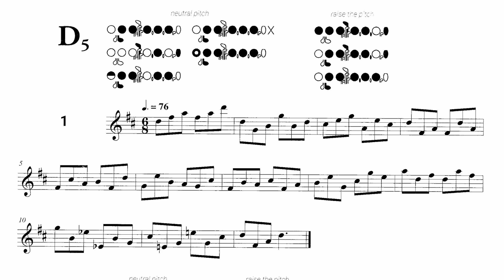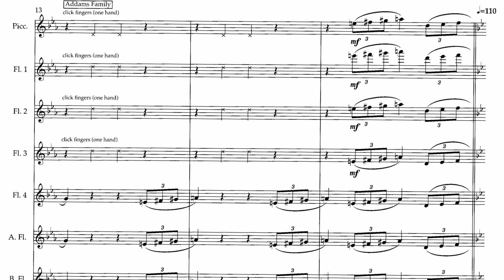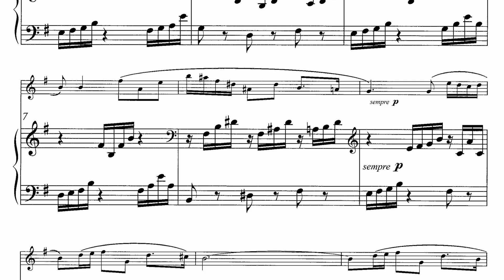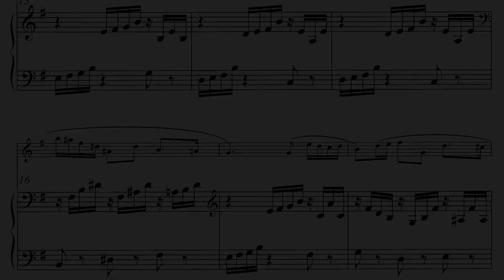New Music Round-Up: September 2024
Discover what's new for flute this month with Chris Hankin, catalogue editor at Just Flutes.

With thousands of titles for flute in stock,  Just Flutes is the world's leading specialist shop for flute music.

Featured this month:

0:30 Stephanie Lupo: The Piccolo Intonation Book
2:21 arr Gareth McLearnon: So Many Themes, So Little Time
3:55 Gabriel Fauré: Pénélope